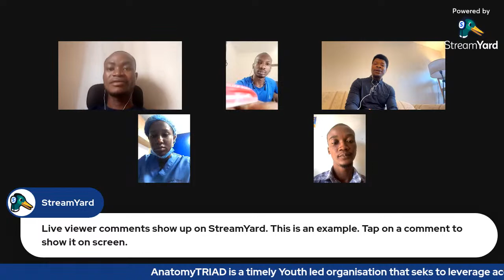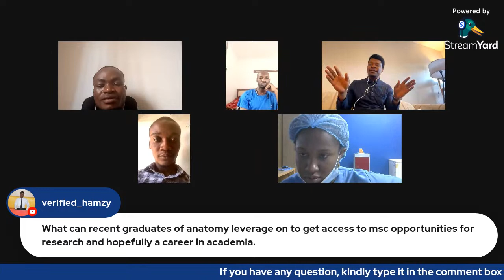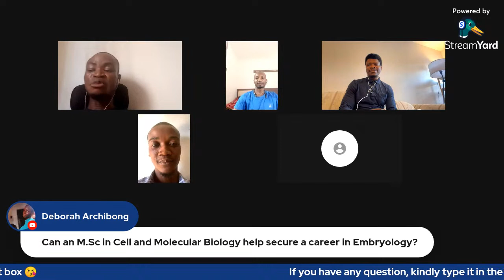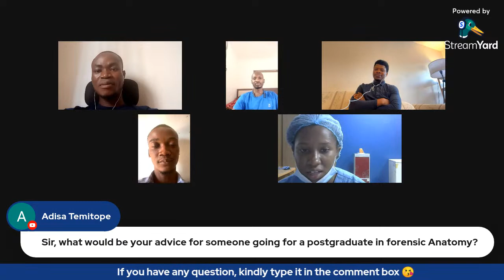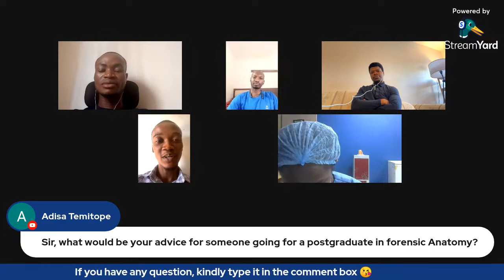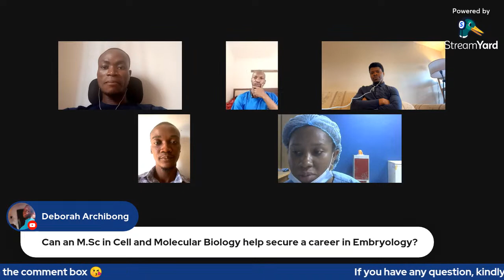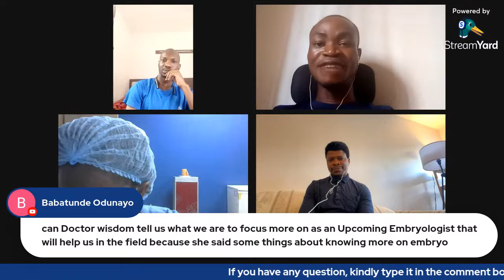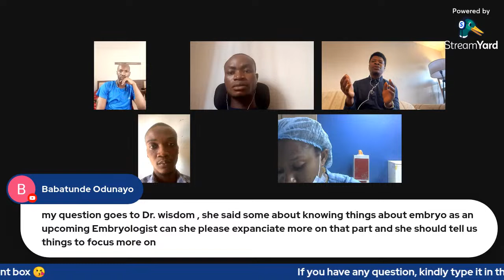Gaining Resourcefulness Career Insights as an Anatomist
A discuss on Anatomy, experience and prospects